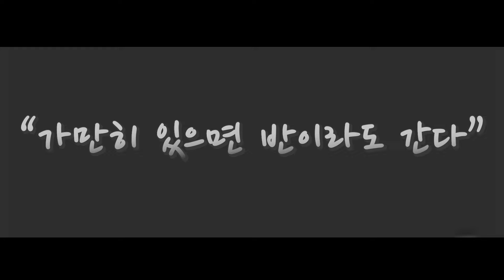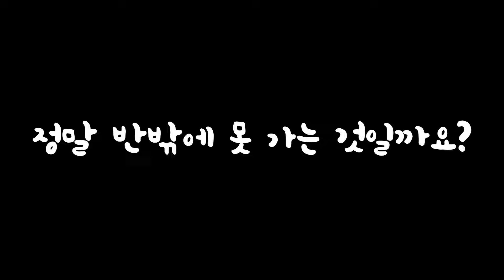희생게임에서 말없이 이기는 법 / 로블록스 눈물나는 희생게임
답답하면 지는겁니다.